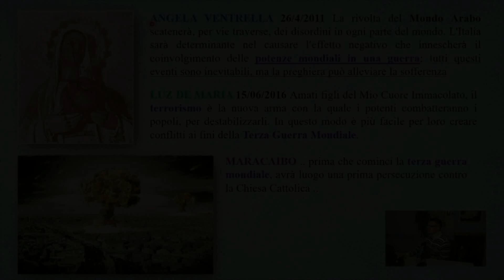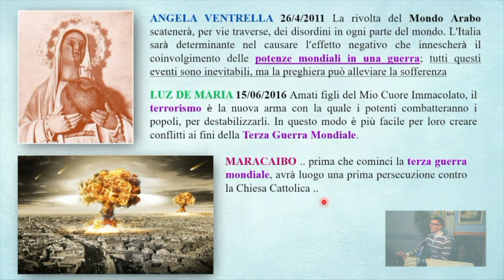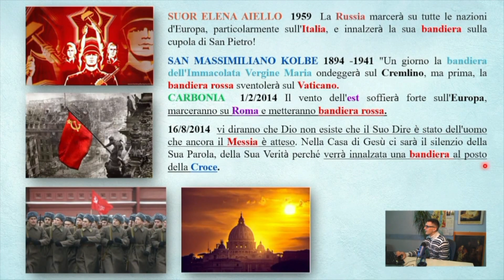La Bestia Rossa dell'Apocalisse: la Russia e il terrorismo che attaccheranno Roma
Molti mistici e veggenti ci mettono in guardia di fronte all'imminente guerra che verrà scatenata dall'Anticristo tramite la Russia